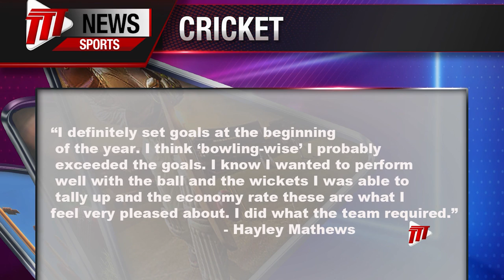New Selectors For West Indies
Cricket West Indies today announced that it will commence a new recruitment process for the new Men’s Selection Panel in January.

The recruitment will replace Lead Selector Roger Harper and fellow Selector Miles Bascombe, whose contracts will not be renewed when they come to an end on December 31st.

An Interim Selection Panel has been established, with Head Coach Phil Simmons at the helm, along with the captains in the respective Men’s formats. Director of Cricket for Cricket West Indies, Jimmy Adams, will oversee the process.

The West Indies Men’s next series is against Ireland at Sabina Park, Jamaica, where they will play the three-match CG Insurance One-Day International Series on January 8th, 11th, and 14th, and the one-off T20 International on January 16th.